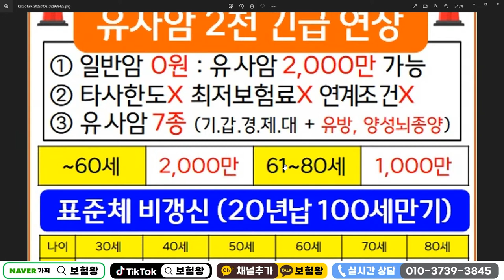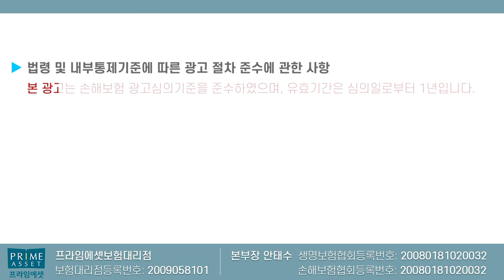딱 3일만 판매되는 연계조건없는 유사암2천만!! (일반암 필요없이 단박에~)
유사암 2천만원플랜  단3일만 판매됩니다

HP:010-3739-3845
카톡친구추가:r2an
카톡플러스친구:보험왕